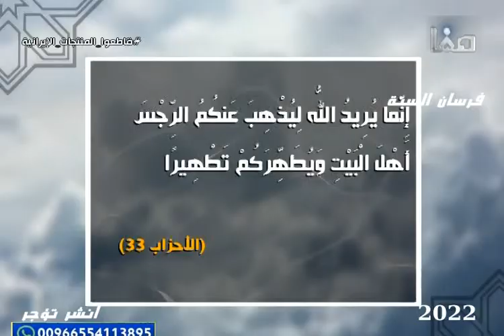حجرات امهات المؤمنين 2 للشريف ضياء قللى العنقاوى برنامج المدينة المنورة